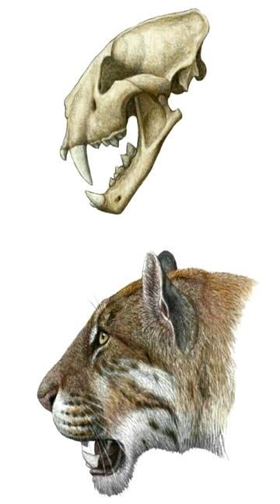Se le conoce como el falso dientes de sable